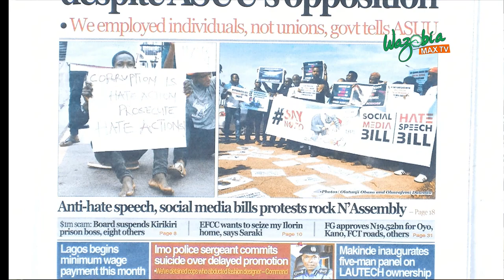NO SOCIAL MEDIA BILL, NO HATE SPEECH BILL - GMNS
Nigerian campaigners are speaking out against a bill that would regulate engagement on social media with the campaign SayNoToSocialMediaBill. The Protection from Internet Falsehood and Manipulation Bill 2019 was presented in the Senate for a second reading last week before being passed on for further consideration. Activists have called for a rally at the National Assembly this Wednesday to protest the bill.